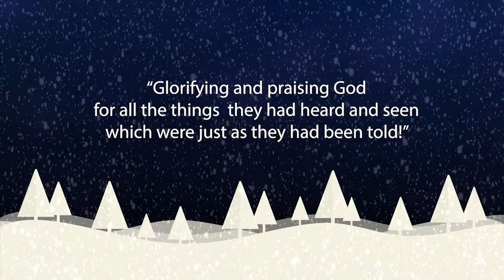The Shepherds Returned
Songs to practice for kidmax Christmas on Dec 16th.